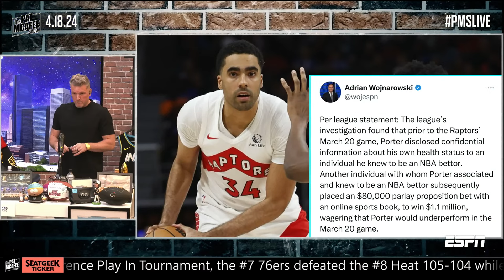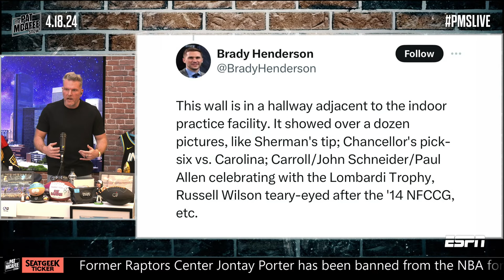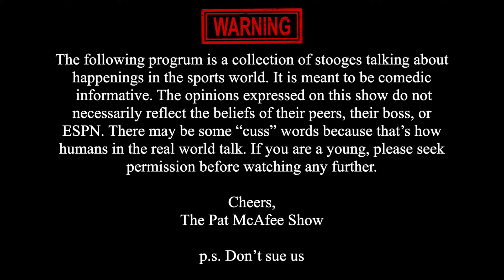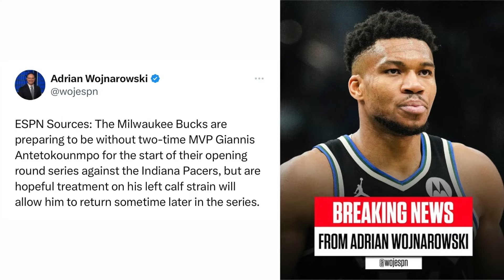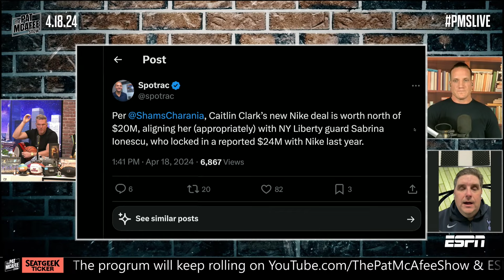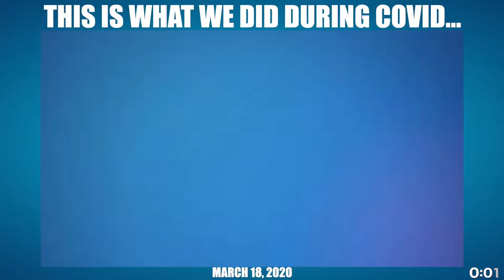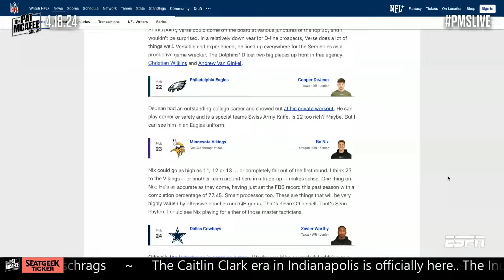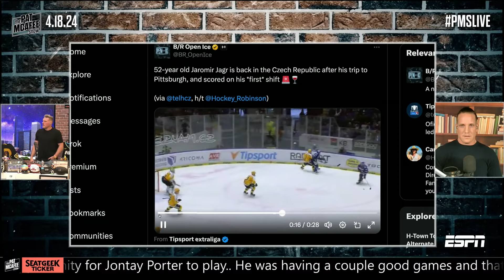The Pat McAfee Show Live | Thursday April 18th, 2024